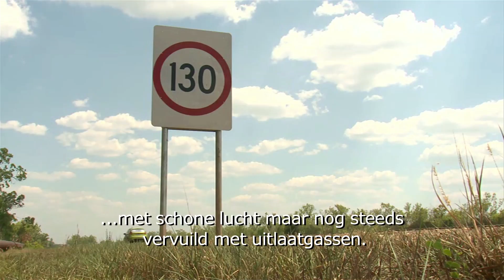Chris Selwood World Solar Challenge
Chris Selwood is de organisator van de World Solar Challenge. We vroegen hem waarom deze race zo belangrijk is.

Download the free Solar Team Twente app for iPhone, Android, BlackBerry and Nokia in all stores.